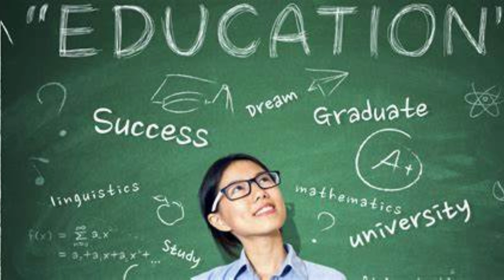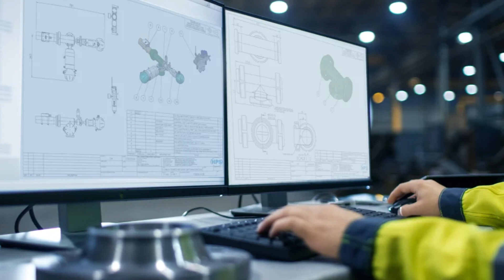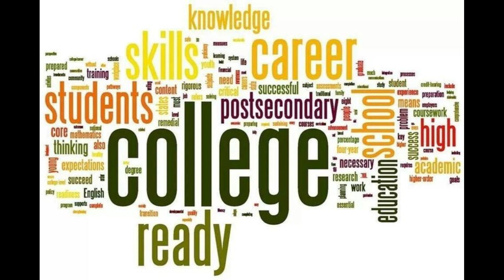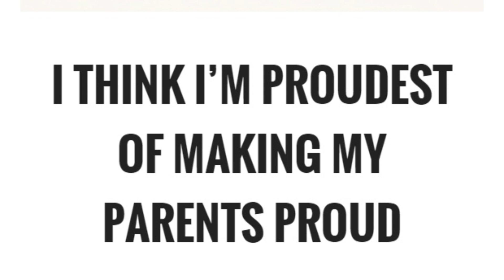Truth-Love-Freedom Podcast (w/ David the Engineer)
This is the 13th episode of the Truth-Love-Freedom Podcast with my college brother David Myers.

Good talks about college, engineering, technology, and video games